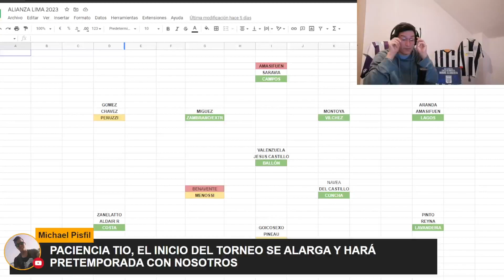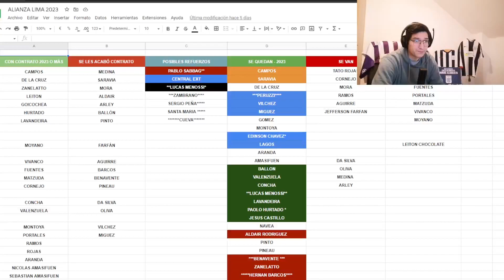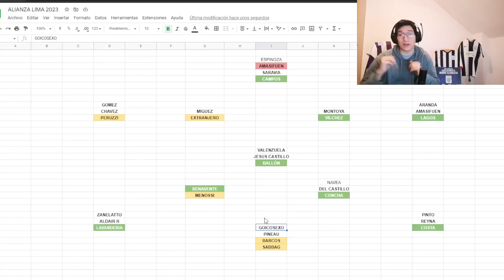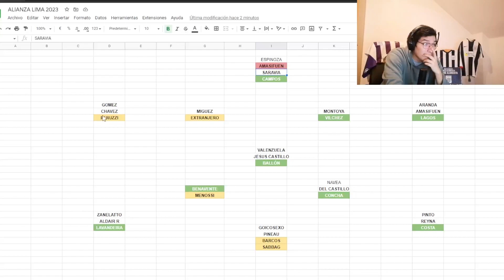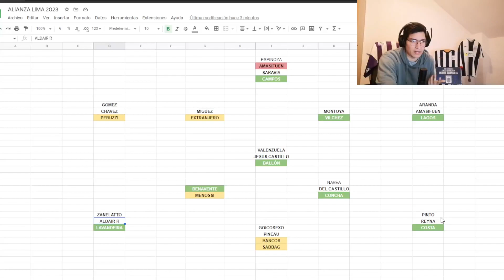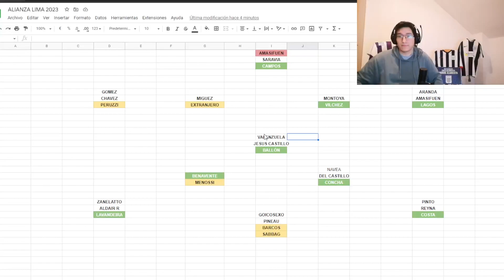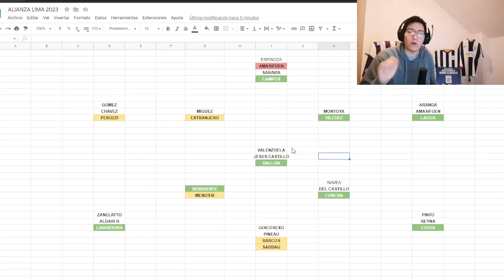ALIANZA LIMA Y SU 11 PARA LA TEMPORADA 2023 🤯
¡EL PLANTEL PARA EL TRICAMPEONATO!

El plantel del BICAMPEÓN PERUANO  va quedando listo. Los refuerzos van llegando para la siguiente temporada y empezar a pensar en la Copa Libertadores y en el TRICAMPEONATO.

Alianza Lima ya suma en sus filas a Brayan Reyna, Pablo Sabbag, Lucas Menossi, Gabriel Costa y Jesus Castillo quienes darán un salto de calidad al presente del cuadro del Pueblo. Solo falta la última incorporación que sería un defensor nacional y otro extranjero.